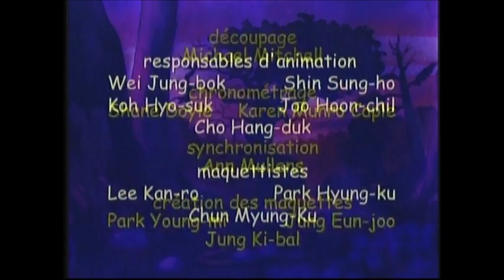La Petite Patrouille | Saison 1, Épisode 6 : Les buissons-cauchemars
La Petite Patrouille
Saison 1, Épisode 6 : Les buissons-cauchemars
Production : Universal / Edward Sarson Productions Inc. / AKOM Production Co. / Vision Entertainment / Funbag Animation Studios
Distribution : kaBOOM! Entertainment / Phase 4 Films
Sorti en 2005.
La Petite Patrouille est une série d'animation créée par George Sarson et sa femme, Peggy, suivant les aventures d'une troupe de jeunes « crapounets » dans leur quête ultime pour trouver le rayon enchanté qui leur permettra d'atteindre la vallée des crapauds, un havre de paix à l'abri des pires obstacles de la dangereuse forêt. Ils devront y arriver avant la fin de la grande migration, ou bien ils seront transformés en champignons de pierre.
Aucune défaillance majeure sur le DVD.